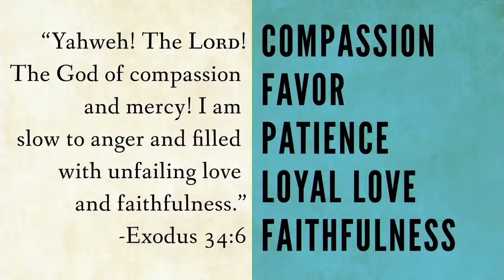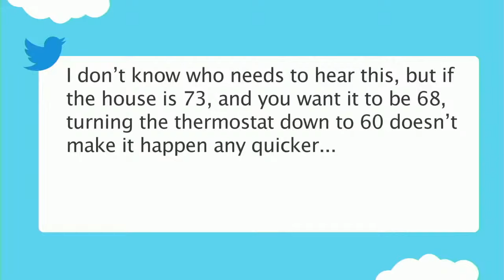The Patience Test | Closing The Gap Week 6 | Jud Wilhite | People's Church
Your generosity changes lives.